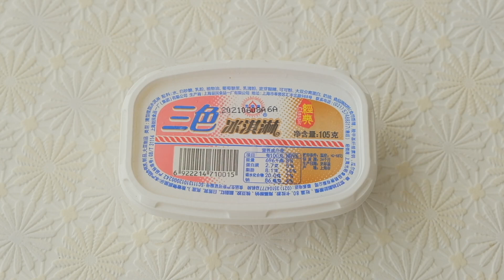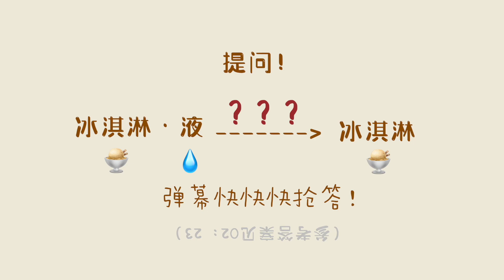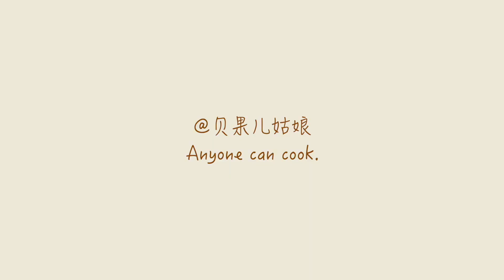自制「三色杯2 0」！附：万能冰淇淋公式+脆筒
吃喜欢的东西过可爱的人生~
我是贝果儿，一个热爱美食与生活的姑娘，爱吃好吃的，会做好吃的，能写好吃的。
每天都要好好吃饭哟